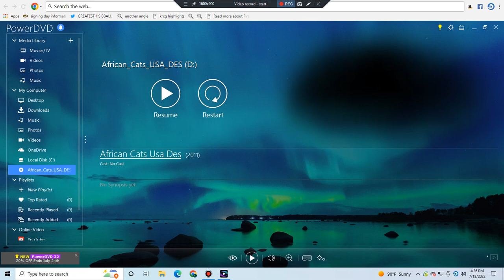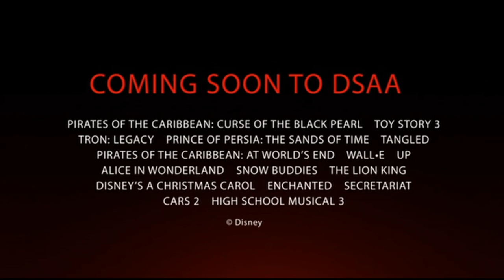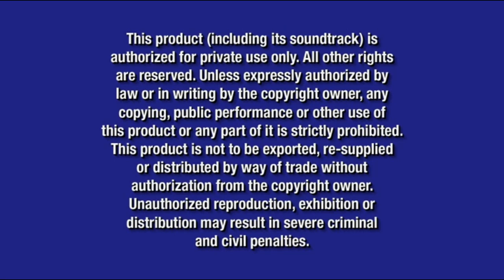Opening To African Cats 2011 DVD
Release Date For This DVD:October 4,2011
Here Is The Opening To African Cats 2011 DVD Here Is The Order:
1.Language Menu
2.Disney Logo
3.Disney's Fast Play Menu
4.Disney Studio All Access Promo
5.Coming Soon To Theaters Bumper
6.Chimpanzee Preview (Not Shown Due To Copyright)
7.Now On Blu-Ray Disc & DVD Bumper
8.The Lion King:Diamond Edition Preview
9."All Films And Promotions" Screen
10.Blue Warning Screen
11.Interview/Commentary Screen
12.FBI Anti-Piracy Warning Screen
13.Disney DVD Logo
14.Disneynature Logo